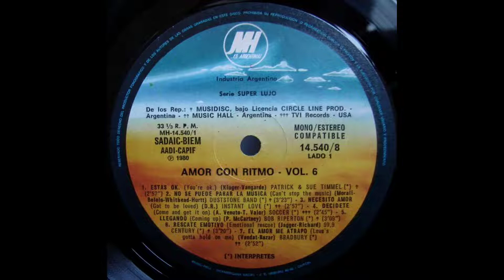INSTANT LOVE - NECESITO AMOR (Got to be loved) [*] [**]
Álbum: AMOR CON RITMO   VOL.6

(P) 1980

Formato: Vinil LP

MUSIC HALL.De los Rep:

   *MUSIDISC, Bajo Licencia CIRCLE LINE PROD.

 **MUSIC HALL - Argentina

***PTR - Inglaterra

(Audio extraído de Disco Vinilo Original)